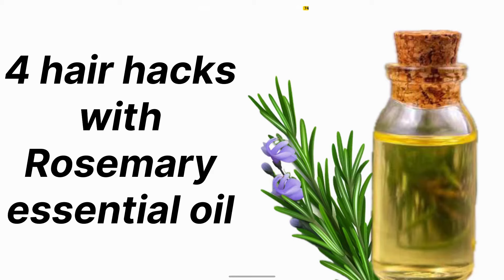4 Hair hacks with Rosemary essential oil |Rosemary oil for hair growth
4 Hair hacks with Rosemary essential oil |Rosemary oil for hair growth |

rosemary oil link -

Does rosemary oil work for hair growth?
Can I leave rosemary oil in my hair daily?
How fast does rosemary oil regrow hair?
क्या मैं रोजाना अपने बालों में मेंहदी का तेल छोड़ सकती हूं?
Does rosemary oil have side effects?
How to apply rosemary oil to hair?
how to make rosemary water for hair growth
how to make rosemary oil for hair growth